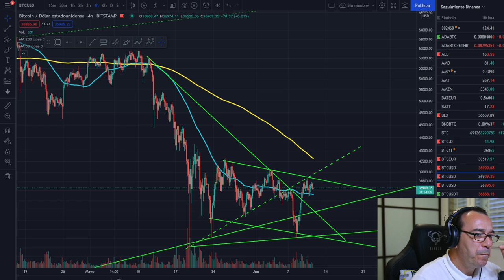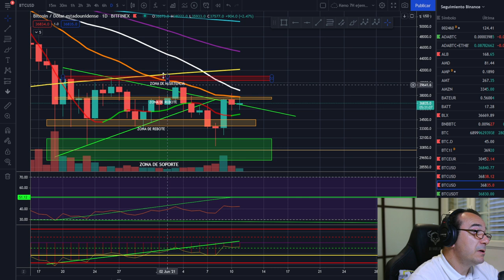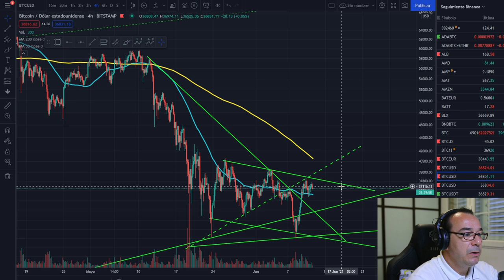🚀 BITCOIN 🤢🤢🤢 ¿AYUDAN LAS NOTICIAS? 🚩🚩🚩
EXCHANGES

Puede perdir que te compre un poco de bitcoin papá o que nos vayamos to the moon. No importa si vienes de trading latino o de cualquier otro sitio, aquí eres bienvenid@.